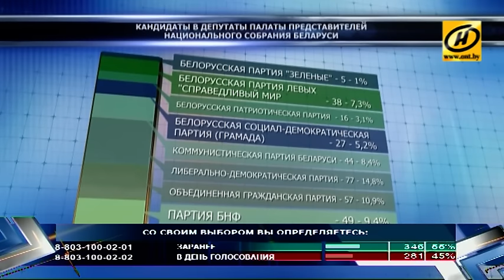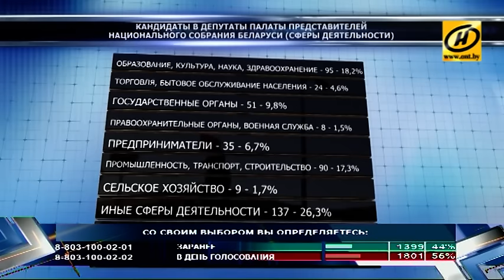Дело принципа. Избирательная кампания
Беларусь в ожидании одного из самых знаковых политических событий этого года. В студии ток-шоу «Дело принципа» речь пойдёт о парламентских выборах.

За кого голосовать? Чего ждать от будущих избранников? И чем примечательны нынешние выборы? В студии соберутся депутаты нынешнего созыва, международные эксперты, журналисты и политологи. Насколько политически активным будет следующий состав депутатского корпуса? И стоит ли ожидать скандалов и чёрного пиара?

О ходе наблюдения за выборами, предварительном этапе выдвижения кандидатов и освещении в прессе   в 21.05 в ток-шоу «Дело принципа».

Участники и гости программы:

Лидия Ермошина
председатель Центральной комиссии по выборам и проведению республиканских референдумов

Валентина Леоненко
депутат палаты представителей

Алексей Дзермант
главный редактор интернет-портала imhoclub.by

Валерий Карбалевич
политический аналитик

Сергей Хильман
председатель Минской городской избирательной комиссии по выборам депутатов палаты представителей

Ольга Кремская
международный наблюдатель от миссии СНГ

Сергей Сверкунов
заместитель председателя наблюдательного совета за агитацией в СМИ

Алесь Логвинец
заместитель председателя движения «За свободу»

Алексей Беляев
доцент кафедры политологии, социологии и социального управления БНТУ

Владимир Хлябич
председатель Гродненской областной избирательной комиссии

Андрей Качура
руководитель международного информационного агентства и радио Sputnik Беларусь

Дмитрий Исайчук
корреспондент информационного агентства «минск-новости»

Руслан Бортник
директор Украинского института анализа и менеджмента политики

Сергей Рекеда
генеральный директор информационно-аналитического центра при МГУ (Россия)